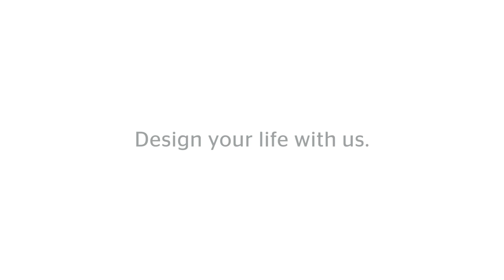Rezt+Relax: Simple, Space-Efficient Home at East Coast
"When I got the unit back from my previous tenant, it was horrible and in a disastrous state. Thanks to my friend who referred me to Rezt +Relax Interior Design, Nicky Haw + Anzie Lee". Desmond Sim